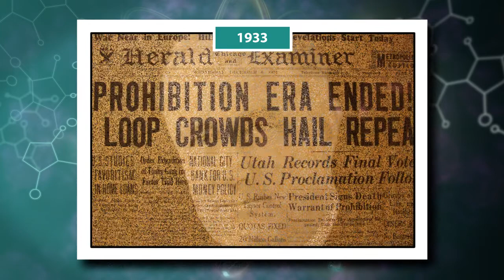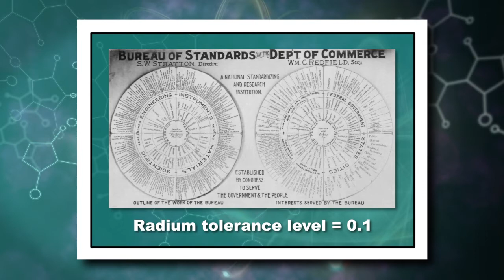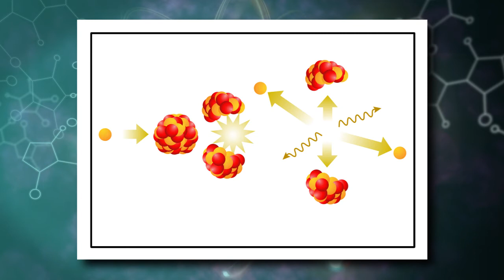History of Health Physics: 1931-1940